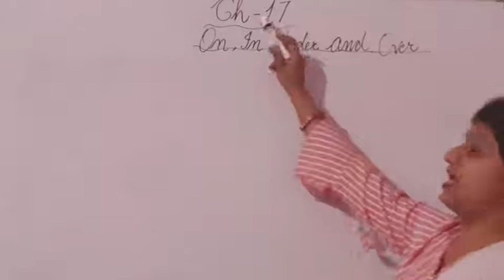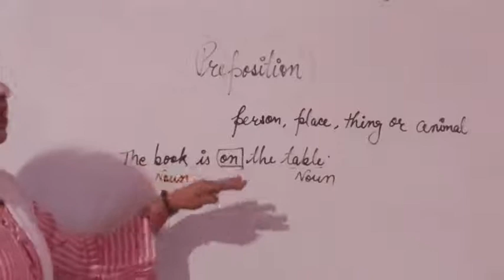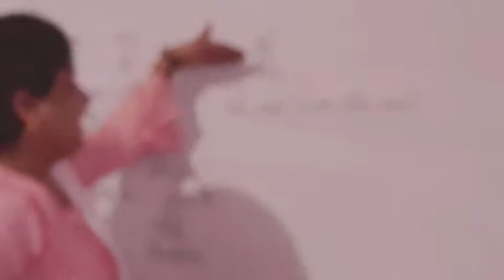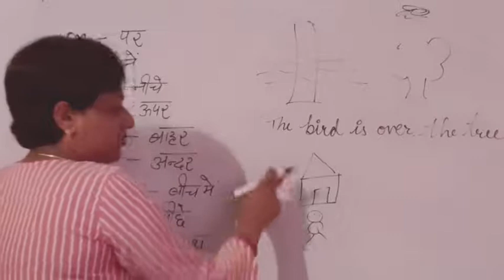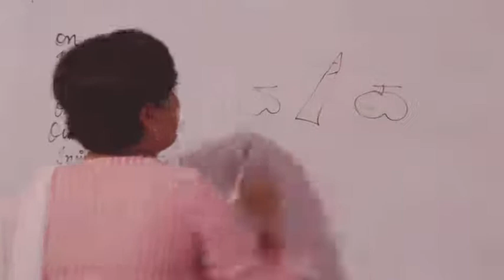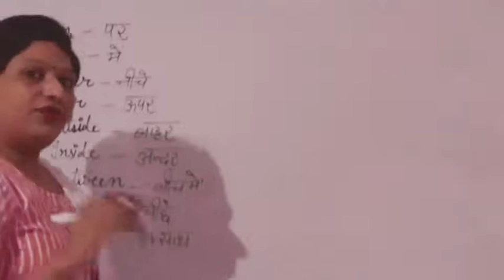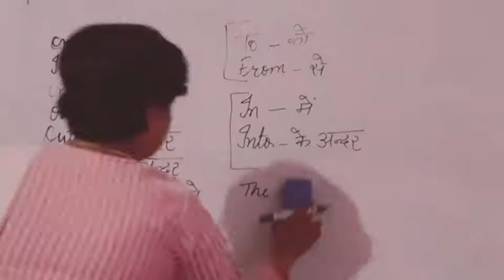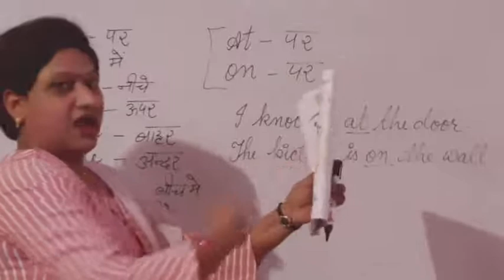Raath International School (Behror) Class-2, English Gr., Ch-17 (On, In, Under and Over)